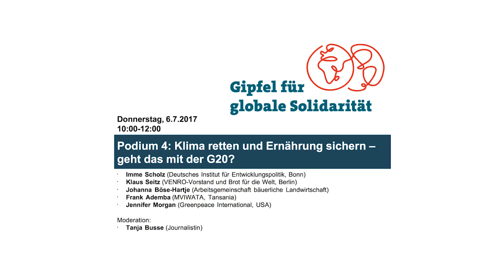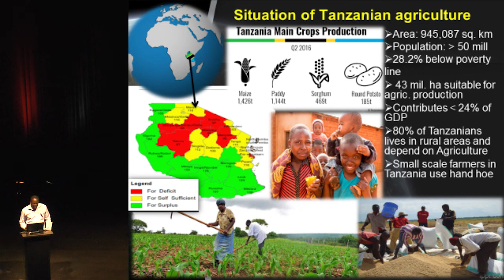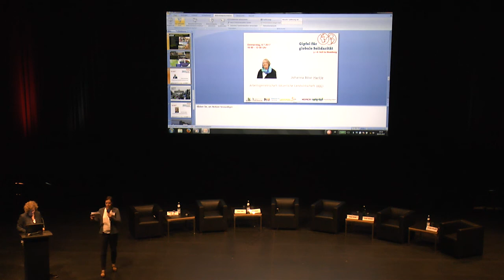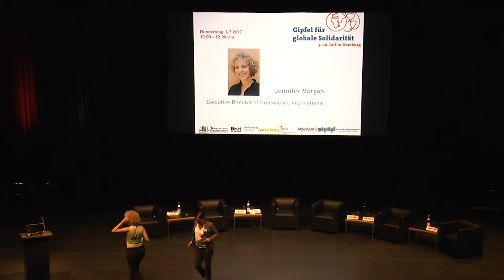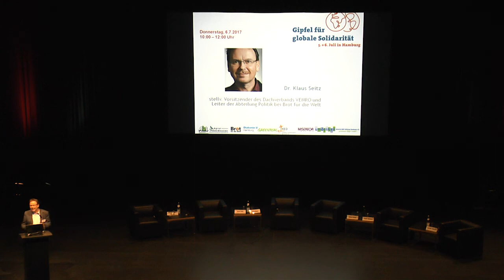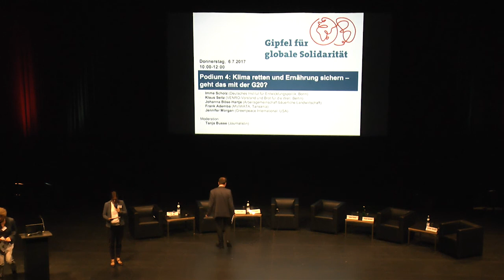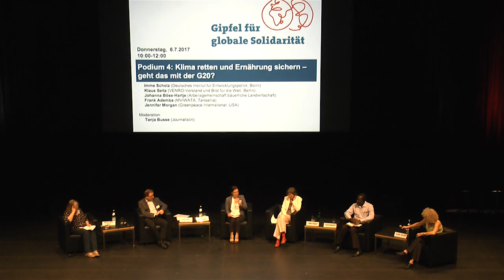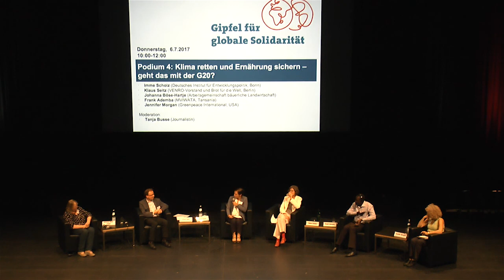Klima retten und Ernährung sichern - geht das mit der G20?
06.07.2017, Gipfel für globale Solidarität, Hamburg

Mit:
Imme Scholz (Deutsches Institut für Entwicklungspolitik, Bonn)
Klaus Seitz (VENRO-Vorstand und Brot für die Welt, Berlin)
Johanna Böse-Hartje (Arbeitsgemeinschaft bäuerliche Landwirtschaft)
Frank Ademba (MVIWATA, Tansania)
Jennifer Morgan (Greenpeace International, USA)

Moderation: Tanja Busse (Journalistin)